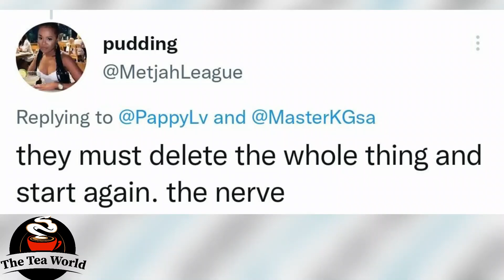Yoh Why Would They Do This To Master KG?? DIRTY